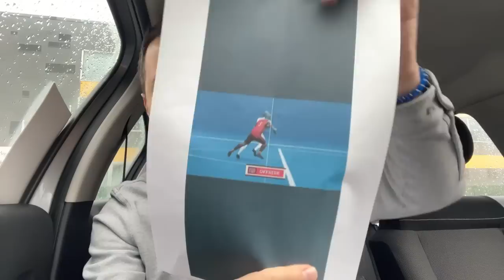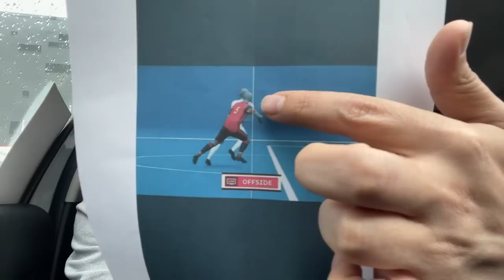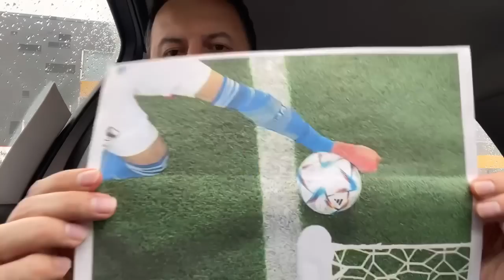İşte yeni hedef; Sırp golcü Petar Ratkov kimdir? Fenerbahçe’de stoper gelişmesi, Joao Pedro...